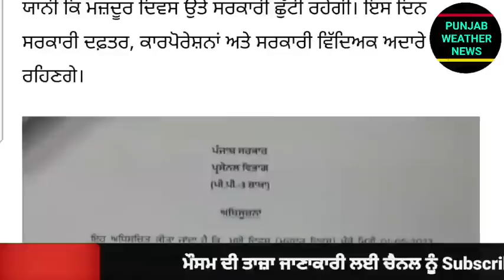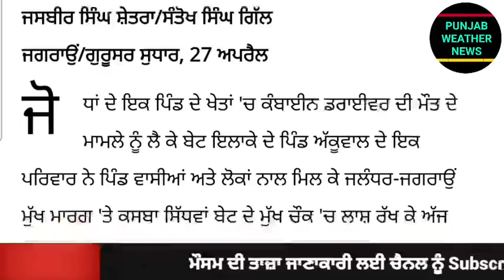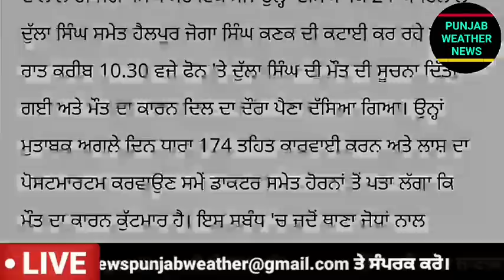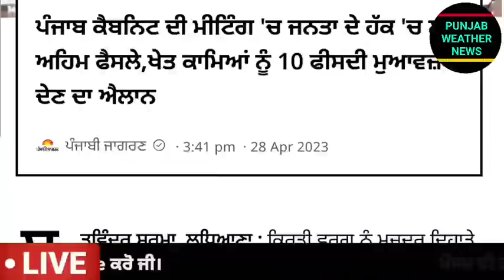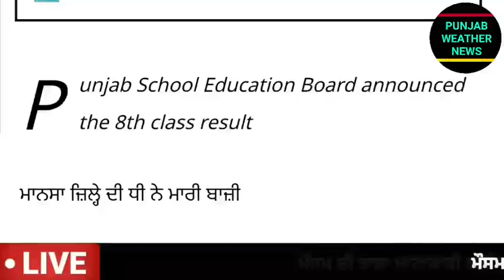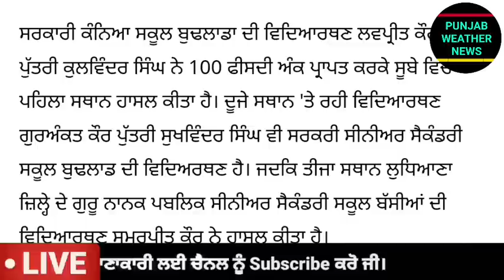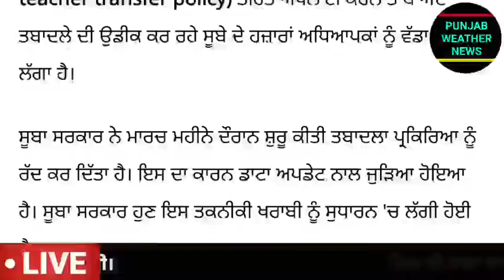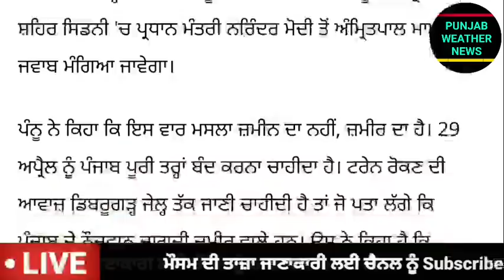Big News of Punjab | 29 ਅਪ੍ਰੈਲ 2023 | Punjabi News | 29 April 2023 | PUNJAB WEATHER TV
Big News of Punjab | 29 ਅਪ੍ਰੈਲ 2023 |  Punjabi News | 29 April 2023 | PUNJAB WEATHER TV | Evening News Punjab

punjabi news,
khalas tv,
judge singh,